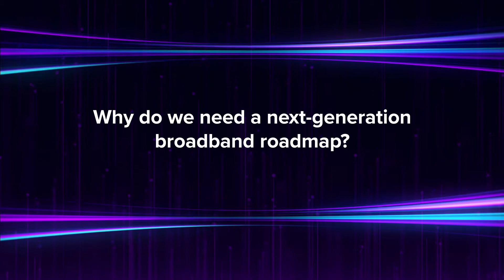Marcus Brunner - Why do we need a next-generation broadban roadmap?